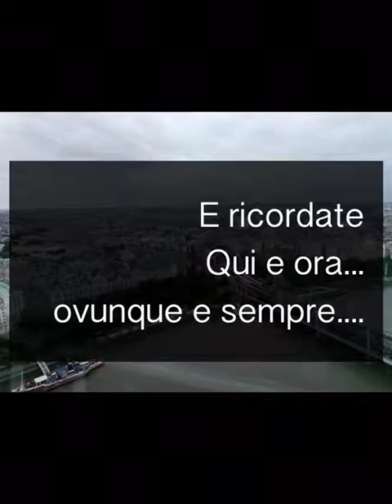Graveney School- 3^ turno 2017 Team Black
La vita è un viaggio...e chi viaggia vive due volte.